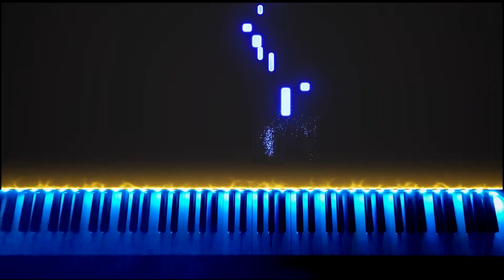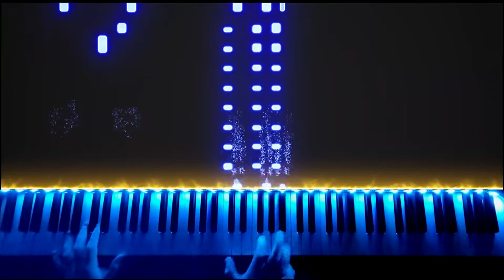|| Nintendo Video Game Music || Piano Cover || Mokel Entertainment ||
Hi! I am Mokel Entertainment! I'm glad you are watching my Piano Performance Today!
I am a Self Taught Pianist with a skill to not only play piano, but also video edit!

As I am a self taught Pianist, My finger techniques might be odd for some other pianist, as many,  many people has told me, but it works...

Also, again, as I am a self taught Pianist, I do not know how to read, or write sheet music BUT I am using a software that converts my MIDI files that i have recorded myself into PDF Sheet music, to access these PDF's, join my discord server, and there is a seperate chat for Sheet music!

I do not charge for sheet music , But donations are greatly appreciated to help improve the hardware and software i use
to create my content.

All Donations go into Hardware And software I use on M'E Live and M'E Piano to help to continue to improve the

Thank you SO much for Supporting the  Brand Mokel Entertainment, And as I always say, STAY AWESOME!

Thank you for being here today! and STAY AWESOME!

Check out my Live Streaming channel, Where I stream Super Mario Maker, smash bros ultimate with viewers, AND MORE!
Technical Hardware Information:

PC Setup: Custom build:
*Intel Core i3-4160 CPU @ 3.60GHz, 3600 Mhz, 2 Core (CPU)
*NVIDIA GTX 1060 6GB (GPU)
*8GB GDDR3 MEMORY (RAM)
*1TB (1,000GB) STORAGE AT 7200RPM (Hard Drive)
*128 GB SAMSUNG SSD (Solid State Drive)

Piano Recording Hardware:
Keyboard: Yamaha P-115
Audio Interface: Scarlett 2i2-  48V
Camera: DJI Action Cam 3

Software Used to make this video happen :
Embers
Able 11 Live
MIDI Editor
MIDISheetMusic Converter